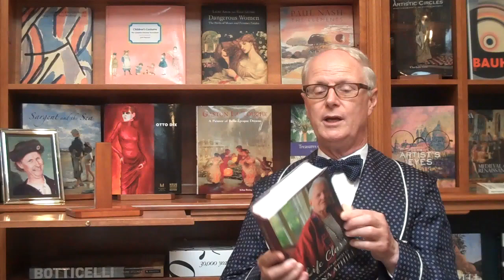Nicholas Hoare reviews "Life Class" by Diana Athill